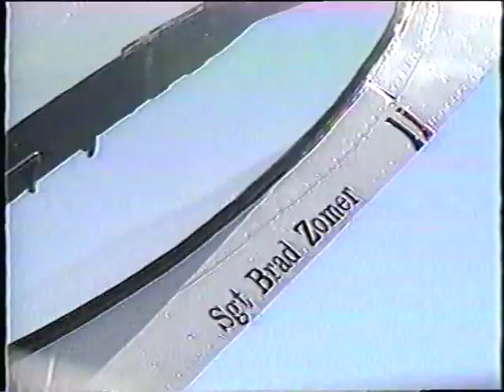Thunderbirds Stick to Your Guns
1989 Thunderbird Team video with the Warbird